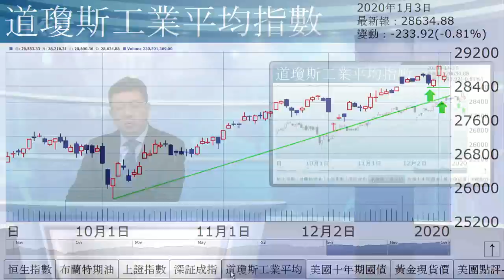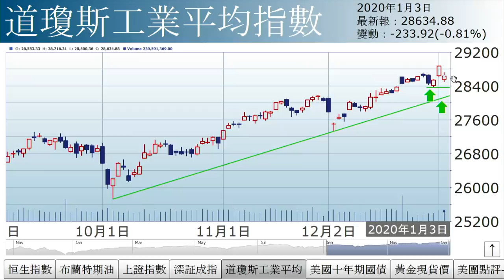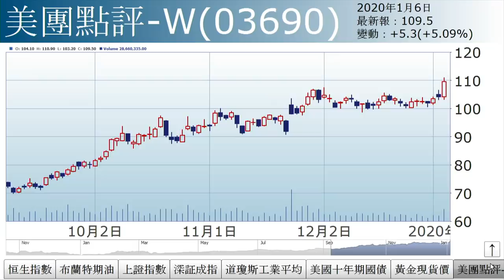李國慶：借勢回調（2020年1月6日）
【香港經濟日報】《投資理財》主編李國慶表示，上周五中東局勢開始緊張，恒指當日已高開低收，當時已預期後市或借勢調整，果然跌勢延續至今日。……（更多內容：